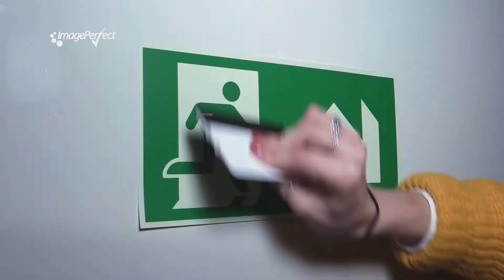NEW ImagePerfect™ 2570 Photoluminescent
Find out more:  ImagePerfect™ 2570 Photoluminescent

ImagePerfect™ 2570 Photoluminescent is a printable luminous film that absorbs UV light and emits a strong after-glow in the dark, once the light source has been removed.

The material can be used for identification markings and symbols, safety signage and emergency signage.

The IP 2570 offers a high print quality with remarkable text definition and vibrant area in-fills, however is not recommended for latex inks.